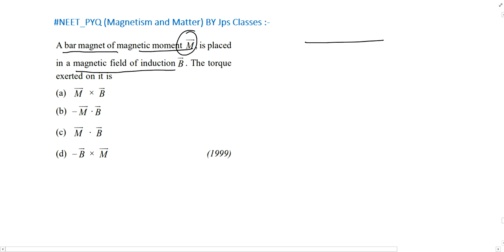A bar magnet of magnetic moment M is placed In a magnetic field of induction B .The torque exerted